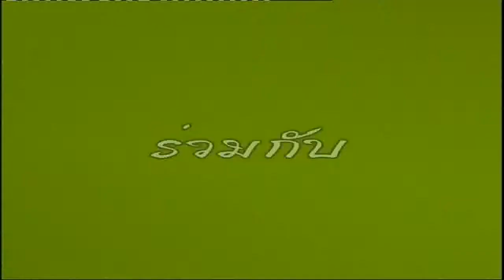รอบรู้เกษตร-แปลงผักชุมชนคลองกานดา4/7